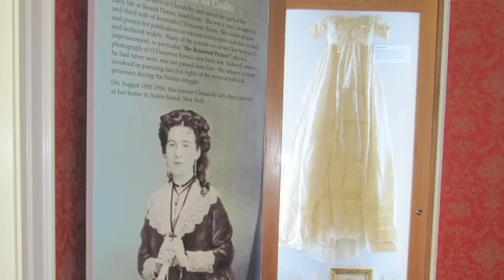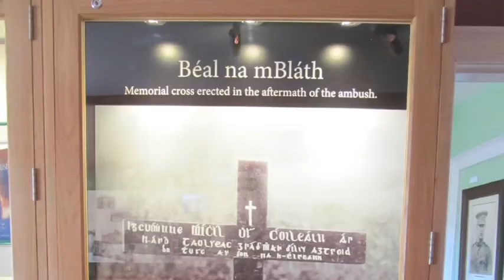Michael Collins House Official Opening April 2016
Michael Collins House was officially opened on April 30th 2016. Officially opened by Mayor of Cork, Cllr John Paul Kelly, the opening ceremony also featured speeches from Tim Lucey- CEO of Cork County Council and Helen Collins- Great-Grandniece of Michael Collins. Complete with clips of the museum and a short interview with Eileen Quill- Great Granddaughter of Jeremiah O'Donovan Rossa and contributor to the museums collection.